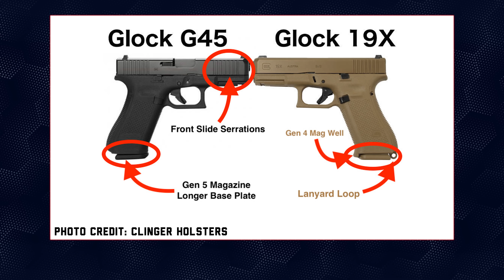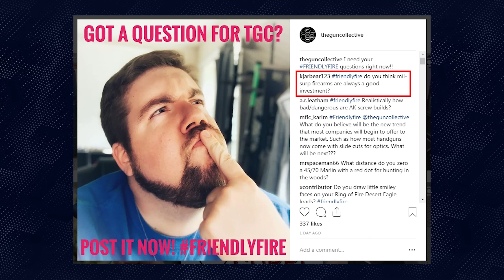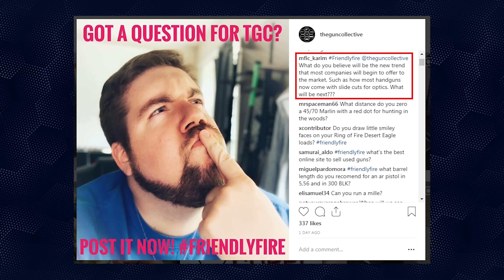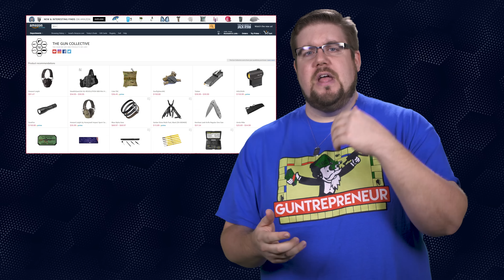Glock 45 Is a 9mm, SilencerCo Switchback 22, Savage Rascal FV-SR - TGC News!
This week on TGC News Jon Patton tells us why Glock is out of ideas, why SilencerCo is back in the game and how Savage makes your kids guns look better than yours!

YOUTUBE-SAFE LINKS FOR THIS EPISODE:

Music Licensing: ♩ ♪ ♫ ♬